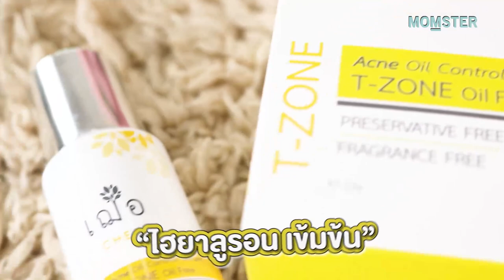จบทุกปัญหาสิว คุณแม่ตั้งครรภ์ | MOMSTER GUIDE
ฮอร์โมนเปลี่ยนช่วงตั้งครรภ์ แม่ท้องสิวขึ้น พรึ่บบบ...

จบทุกปัญหา ด้วยเซรั่มที่ปลอดภัยกับผิวที่บอบบางของคุณแม่ตั้งครรภ์ หรือคุณแม่ให้นมบุตร ด้วย Acne Oil Control Serum จาก

เป็นเวชสำอางที่นอกจากจะช่วยฆ่าเชื้อสิว ลดสิว รอยสิวแล้วยังช่วยบำรุงผิวอีกด้วย หน้าใส ไร้สิว เริ่ดมากเว่อร์ค่ะแม่

ตามไปช้อปกันได้ที่
Shopee Cher Skincare Official
LINE @Cherskincare และ

อยากให้ "MOMSTER GUIDE" แนะนำผลิตภัณฑ์ไหน